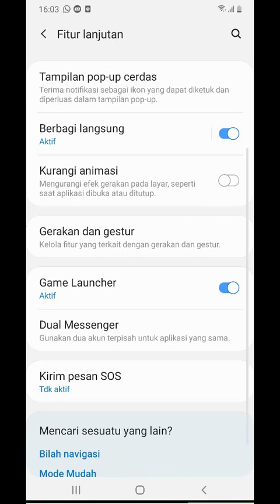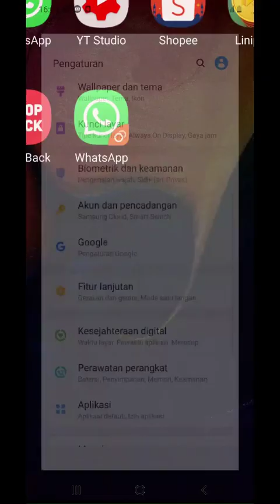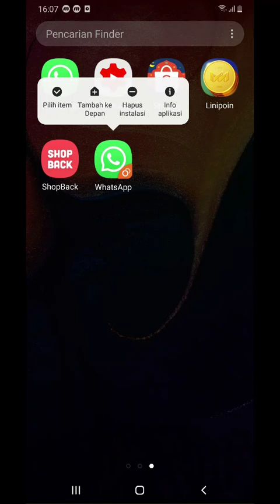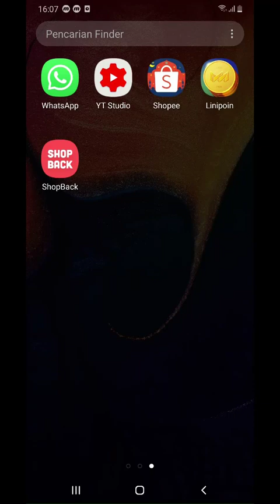Cara dual whatsapp di samsung tanpa aplikasi tambahan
Cara dual whatsapp di handphone samsung tanpa aplikasi tambahan